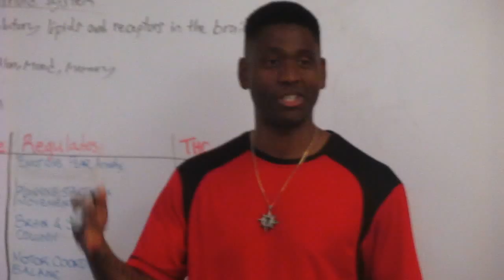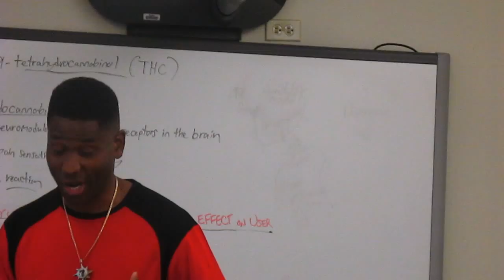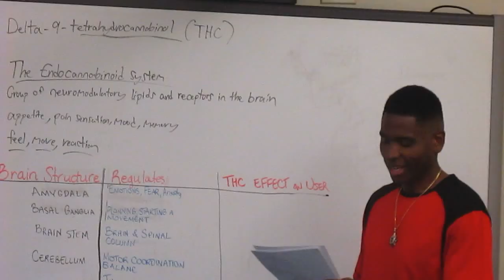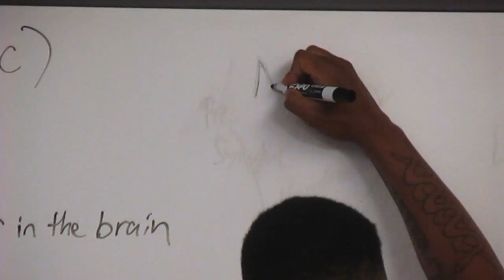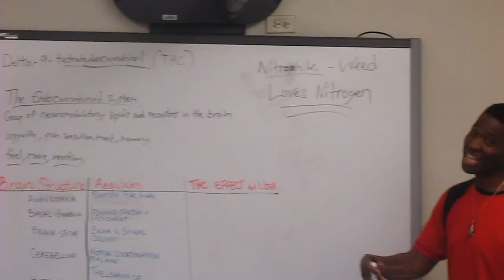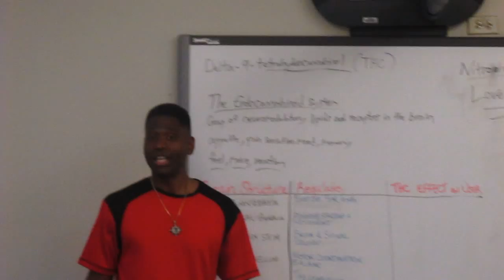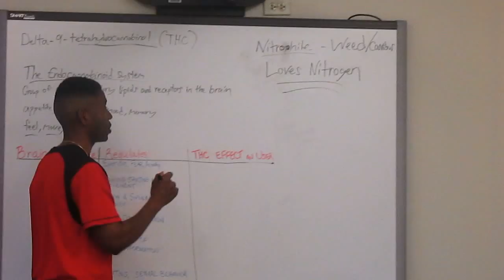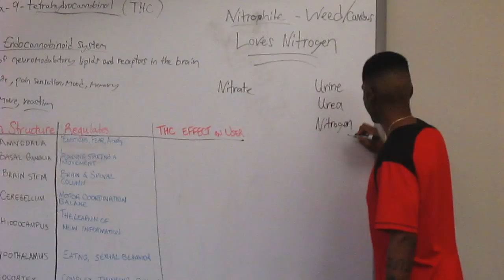Born MasterMind Allah- BlackBiologyTuesdays: The Cannibus and Nitrogen Connection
I truly do hope you enjoy my work, and I sincerely appreciate your time, attention, and energy.